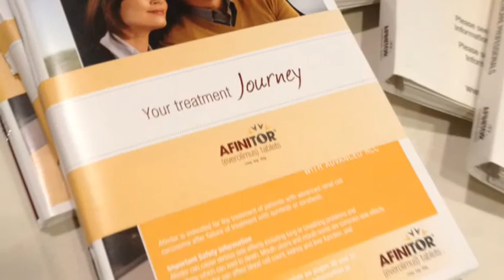Novartis Pharmaceuticals Dinner program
Interactive Case Series: Progressive Disease in Advance RCC, Therapeutic Options for Adult Ph+ CML Patients in Chronic Phase

Wolfram Samlowski, MD
Clinical Professor, University of Nevada Reno

Thomas Chauncey, MD
Associate Professor